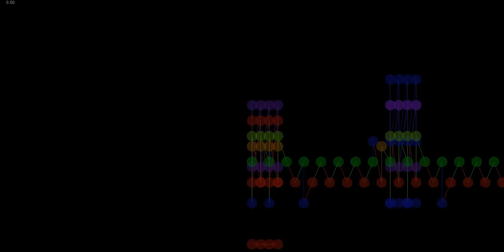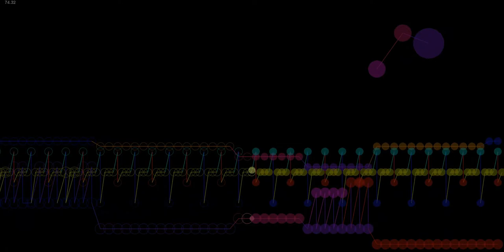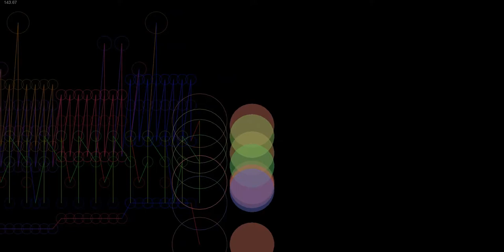Blink 182 Stockholm syndrome cover 2